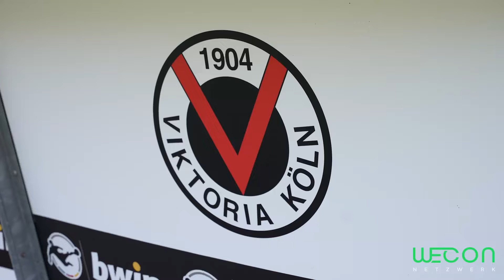WECON Netzwerk VIP Lounge beim Spiel FC Viktoria Köln - SV Waldhof Mannheim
Liebe Freunde & Mitglieder unseres sympathischen Netzwerks,

ein Fußballspiel in der VIP Lounge zu erleben, ist zweifellos ein Highlight für jeden Sportfan. Am 09. März 2024 hatten wir das Privileg, genau das zu tun, als wir gemeinsam das Spiel zwischen dem FC Viktoria Köln und dem SV Waldhof Mannheim in der VIP Lounge des Stadions erlebten.

Die Atmosphäre war von Anfang an elektrisierend. Als wir die VIP Lounge betraten, wurden wir herzlich begrüßt und in eine Welt voller Luxus und Komfort entführt. Von der exklusiven Inneneinrichtung bis hin zum erstklassigen Service war alles bis ins kleinste Detail perfekt durchdacht.

Während wir uns auf unseren komfortablen Plätzen niederließen, um das Spiel zu verfolgen, wurden wir von einem reichhaltigen Angebot an kulinarischen Köstlichkeiten verwöhnt. Von herzhaften Snacks bis hin zu erfrischenden Getränken war für jeden Geschmack etwas dabei.

Das Highlight des Tages war zweifellos das Spiel selbst. Inmitten der enthusiastischen Fans und der mitreißenden Stimmung des Stadions fieberten wir gemeinsam mit, als die beiden Mannschaften um den Sieg kämpften. Das Spiel endete schließlich mit einem spannenden Unentschieden von 2-2, was die Dramatik und Intensität des Geschehens noch weiter verstärkte. Es war ein atemberaubendes Erlebnis, das uns noch lange in Erinnerung bleiben wird.

Aber nicht nur das Spiel selbst machte diesen Tag so besonders. Auch die Gelegenheit, sich vor und nach dem Spiel mit anderen Mitgliedern und Gästen in der Lounge auszutauschen und zu vernetzen, trug dazu bei, dass dieser Abend zu einem unvergesslichen Erlebnis wurde. Es war eine großartige Möglichkeit, neue Kontakte zu knüpfen und bestehende Beziehungen zu vertiefen.

Wir möchten uns herzlich bei allen bedanken, die diesen Tag zu einem unvergesslichen Erlebnis gemacht haben. Ein besonderer Dank geht an das Team hinter den Kulissen, das dafür gesorgt hat, dass alles reibungslos verlief, sowie an Be.A.Star-Productions GmbH für die tollen Bilder und das schöne Video.

Euer Team von WECON Netzwerk Bergisch Gladbach
Dem sympathischen Business-Netzwerk auf Entscheiderebene